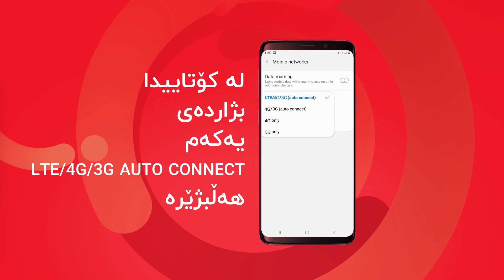هەنگاوێکی کەمە بۆ چالاکكردنی خزمەتگوزاری نەوەی نوی لەسەر مۆبایلەکەت